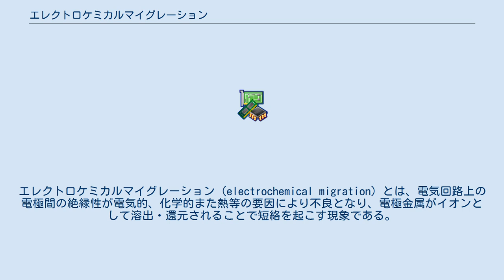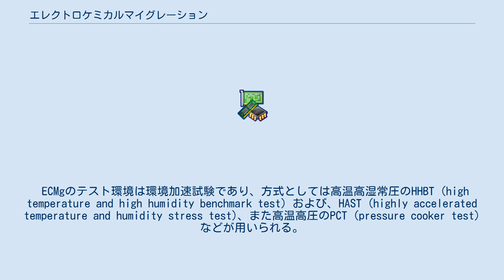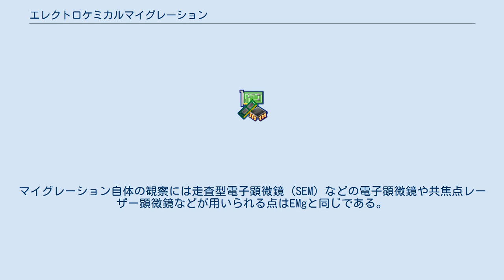エレクトロケミカルマイグレーション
エレクトロケミカルマイグレーション (electrochemical migration) とは、電気回路上の電極間の絶縁性が電気的、化学的また熱等の要因により不良となり、電極金属がイオンとして溶出・還元されることで短絡を起こす現象である。
エレクトロマイグレーションと似ているが、化学的及び熱的要因を伴うという点で異なっている。
エレクトロケミカルマイグレーションはアメリカ電子回路協会 (IPC) の定義した用語で、日本ではイオンマイグレーションと呼称される場合が多い。
 エレクトロマイグレーション（以下、IPC-9201に従いEMgとする）に関する最初の論文は1955年に発表され、この中では silver migration と呼ばれていた。
その後IPCが、半導体内部における電気的要因によるマイグレーションのみをEMgと呼称し、半導体実装部における、外的要因を伴うマイグレーションをエレクトロケミカルマイグレーション（以下、同様にECMgとする）と定義した（IPC-TR-467A-1995）。
 国内においては電気学会が、電気学会技術報告559号において、IPCの定義とほぼ同時期にイオンマイグレーションを定義し、国内ではこの呼び方が一般的となった。
 その後2007年、JPCA規格上においてECMgとイオンマイグレーションの統一が行われ、「エレクトロケミカルマイグレーション（イオンマイグレーション併記）」とされた（JPCA-ET01–09）。
 ECMgは主に半導体の一次実装において問題提起されるため、プロセスサイズ的にはEMgより大きく、TCPやCOF等の実装形態が主流となるまでは、それほど表面化した問題とならなかった。
 しかし今日において、実装基板上の配線がナノメートルのオーダーへ近づいた事で急速に浮上し、半導体実装技術においてひとつのテーマとなっている。
近年のアンダーフィル材の特許には、環境加速特性として同項目の耐性を明記したものが増えている。
 ECMgのテスト環境は環境加速試験であり、方式としては高温高湿常圧のHHBT (high temperature and high humidity benchmark test) および、HAST (highly accelerated temperature and humidity stress test)、また高温高圧のPCT (pressure cooker test) などが用いられる。
サイクル試験を用いるものは少ない。
バイアス電圧を印加した試料片を各条件のチャンバー内に相当時間放置し、常時装置で抵抗値を測定、分布法などを用い解析する方法や、一定時間の放置後取出し、測定を行う方法などがある。
 ECMgの対策方法には、実装部分や配線部分をエポキシ樹脂等の封止材で覆ってしまう方法が一般的となっている他、抑制剤の添加などがある。
 尚、ECMgを起こした部分の観察はEMgと違い、配線の太さから発生箇所の観察は金属顕微鏡等の光学顕微鏡で行える。
マイグレーション自体の観察には走査型電子顕微鏡 (SEM) などの電子顕微鏡や共焦点レーザー顕微鏡などが用いられる点はEMgと同じである。